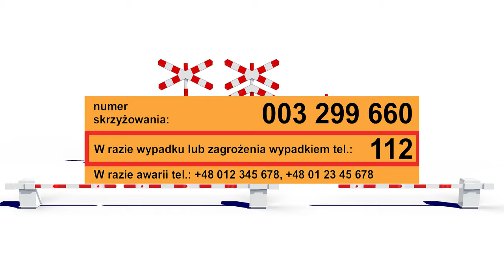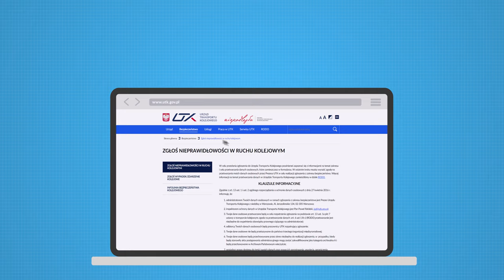Bezpieczne przejazdy - film edukacyjny UTK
W Polsce jest ponad dwanaście tysięcy przejazdów kolejowych. Co roku na skrzyżowaniach dróg i torów dochodzi do ponad dwustu wypadków. W latach 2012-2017 na przejazdach zginęło ponad 300 osób, a 200 zostało ciężko rannych. Giną 3 osoby na 5 ofiar wypadków na przejazdach.

By uniknąć tragedii wystarczy przestrzegać kilku reguł. Są one przedstawione w 7-minutowym filmie, który pokazuje jak prawidłowo zachować się na przejeździe i co zrobić, jeśli na przykład w trakcie jego przekraczania zgaśnie silnik. Dzięki krótkiej i atrakcyjnej formie film edukacyjny może być z powodzeniem wykorzystywany np. podczas kursów nauki jazdy.

Dla wzmocnienia efektu edukacyjnego w filmie wykorzystano nagrania z prawdziwych wypadków na przejazdach. Dzięki temu można zobaczyć, czym kończy się nieprzestrzeganie zasad ruchu drogowego i np. omijanie zamkniętej półrogatki. Treść filmu była konsultowana z Krajową Radą Bezpieczeństwa Ruchu Drogowego, Komendą Główną Policji, Głównym Inspektoratem Transportu Drogowego i PKP Polskimi Liniami Kolejowymi, największym zarządcą infrastruktury kolejowej.

Film edukacyjny można pobrać ze strony Jako materiał urzędowy film może być wyświetlany i używany bez żadnych ograniczeń. UTK prosi jedynie o podanie źródła.